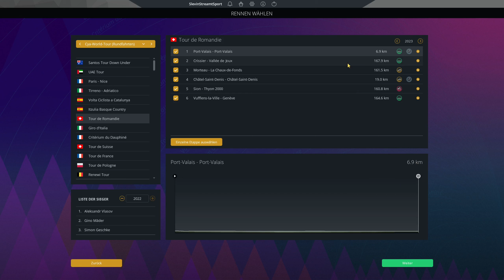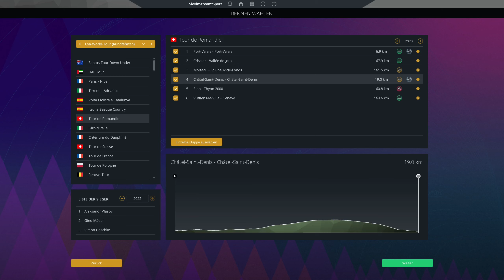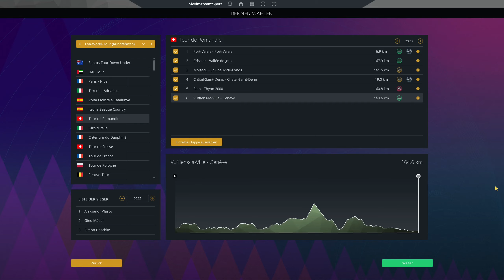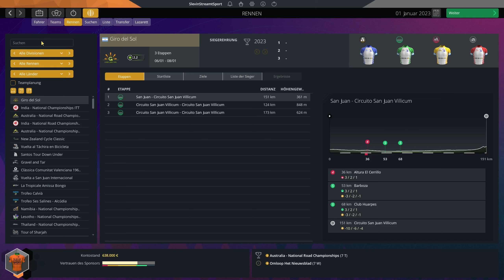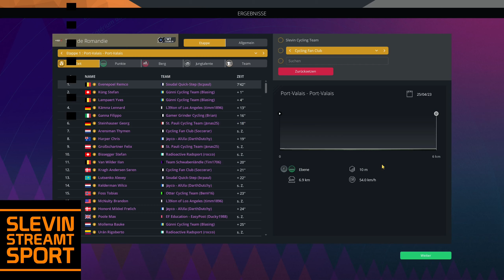PCM Multiplayer Karriere | Mit Tao & Girmay zur Tour de Romandie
Mit Tao Geoghegan Hart und Biniam Girmay versuchen wir bei der Tour de Romandie unseren zweiten Saisonsieg einzufahren. Außerdem soll Tao Geoghegan Hart in der Gesamtwertung ums Podium mitfahren. Doch auch Remco Evenepoel steht am Start. Besuche mich auf meinem Discord